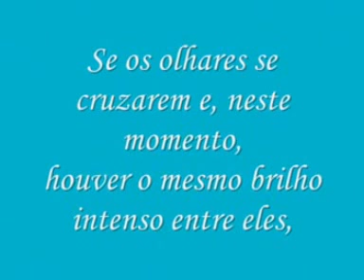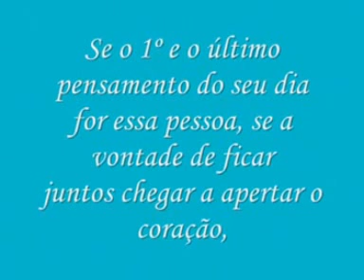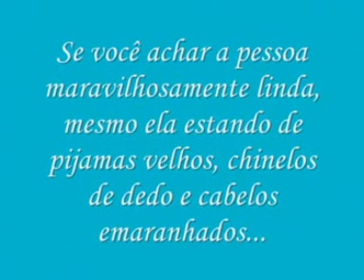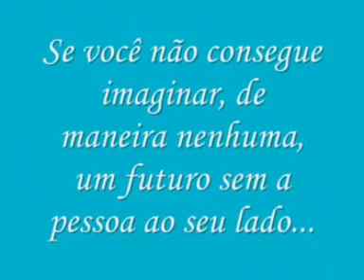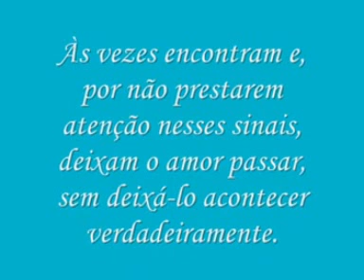Almas gemeas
Conselho de um velho apaixonado - Carlos Drumond de Andrade